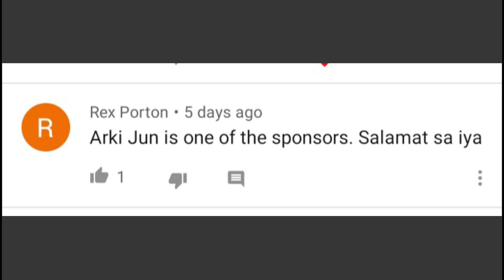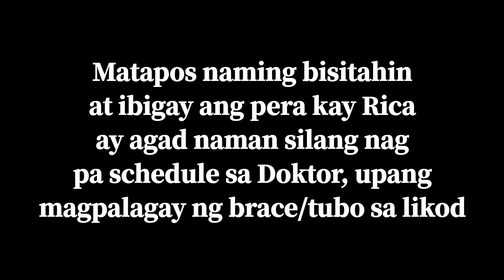Sana makauwi at gumaling na sila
Ang vlog na ito ay nagawang posible sa tulong ng ating mga may magagandang kalooban from Alabama, Austrilia, Honolulu Hawaii.